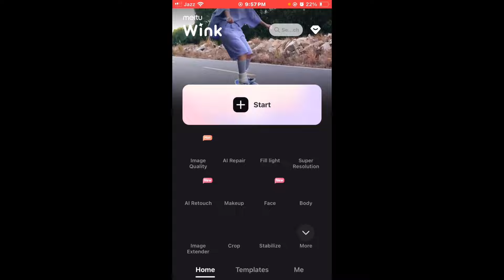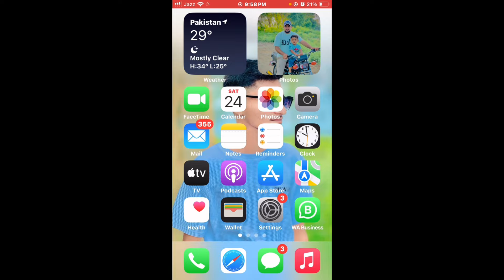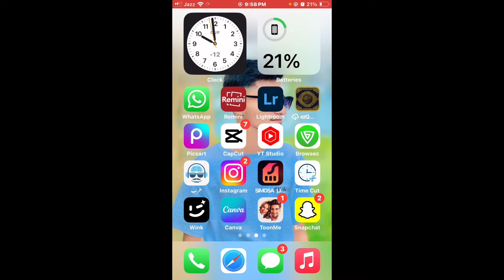Free Ai Video Enhancer Online🔥|Improve Video Quality Online Free|Wink 4k Quality Tutorial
So Hey Guys This Video Is About How To enhance Video Quality Using Wink App This is best ai video enhancer free of 2024 as it free ai video enhancer this app is good for ai video upscaling And it is also better or it is a best alternative of topaz video enhance ai So Now Enjoy upscale video free for any low quality video and Turn any low quality video to 4k

free video enhancer
wink app se video ki quality kaise badhaye
how to use wink app
online ai video Upscaling
auto enlarge video online
video Upscaler online 2024
wink 4k quality tutorial
video enhancer app
video enhancer

video enhancer
enhance video quality
best video enhancer 2024
4k video enhancer
how to enhance video quality on android
wink
low to high quality video
how to convert low quality video to hd on android

convert video to hd 1080p app
meitu quality tutorial
wink video enhancer
wink app
wink ai repair
convert low quality video to 1080p hd
capcut 4k quality
video enhancer 2k high quality
video enhancer for android
remini
video editing

remini vs wink vs vmake video enhancer comparison
wink app video editing
video enhance ai 2024
wink app tutorial
best video enhancer app
high quality video android
how to enhance video quality in android using wink app

720p to 4k
how to enhance video quality 2024
how to improve video quality
upscale video ai
topaz video enhance ai tutorial
ai video enhancer pc
topaz video enhance ai
hitpaw video enhancer
upscale videos online with ai 2024
ai video enhancer software
ai lockup

Questions :
How to Enhance Video Quality In Android Using Wink 2024
how to download video enhancer ai free
how to convert low quality video to 4k/8k
how to upscale video quality to 4k
which is best online video upscaler

Enchance video quality
4k video quality
free ai enhance video